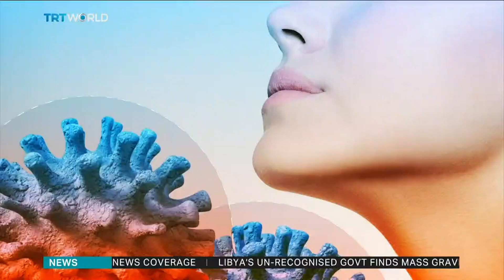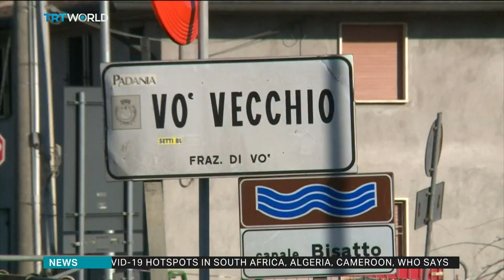Many scientific advances made in the flight against Covid-19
It was at the end of last year, that hospitals in the Chinese city of Wuhan began to see a surge in cases of a new virus. Within three weeks, Covid-19 was on the move to other countries. The first reported death was five months ago, on January 11th. Since then we have all had to get used to a new way of life. But the science that is now chasing a vaccine, has made some remarkable discoveries along the way. Francis Collings reports.